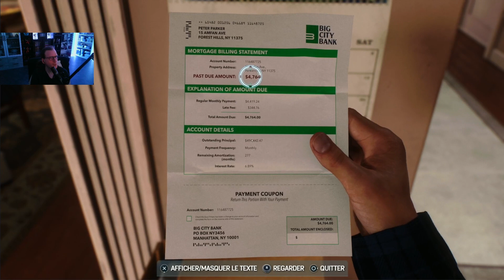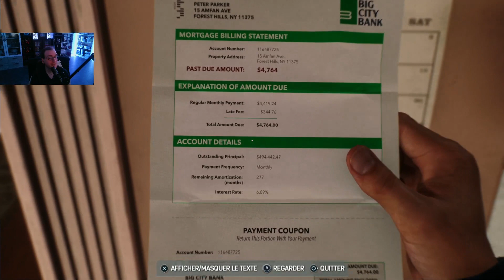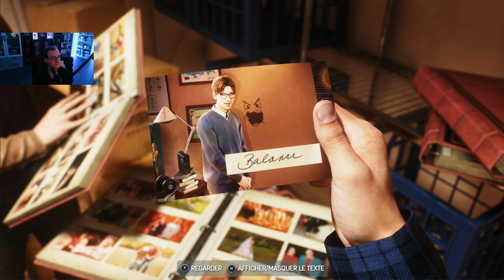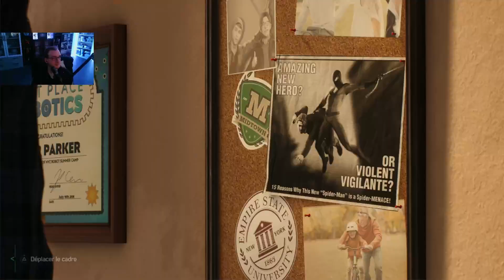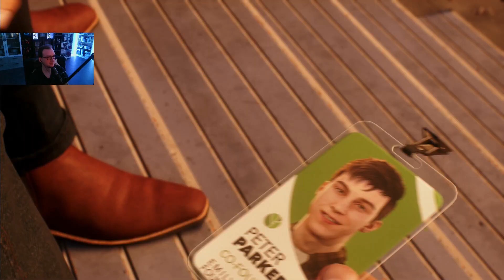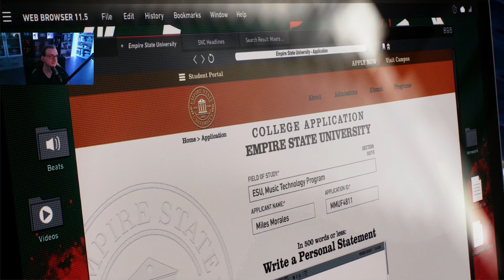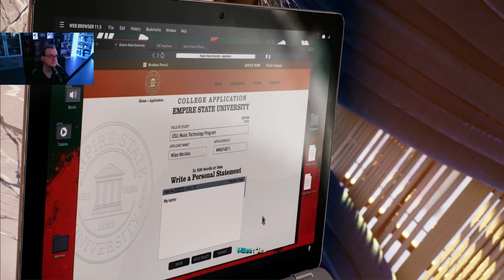Spider Man 2-Ep.2-Souvenirs d'Enfance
Les deux Spider-Man, Peter Parker et Miles Morales, abordent de nouveaux chapitres de leurs vies tout en essayant de trouver un équilibre avec leur statut de protecteurs du New York. Tandis que Harry Osborn, le meilleur ami de Peter, refait surface et que Miles tente de se construire un avenir après le lycée, la relation entre nos héros est mise à rude épreuve lorsque le symbiote semble les menacer, ainsi que la ville et tous ceux qu’ils aiment.